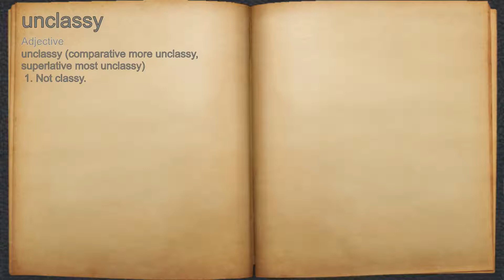What does unclassy mean?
A spoken definition of unclassy.

Intro Sound:
Typewriter - Tamskp